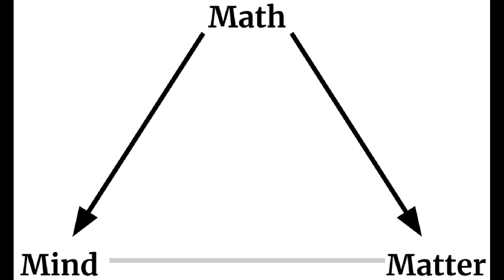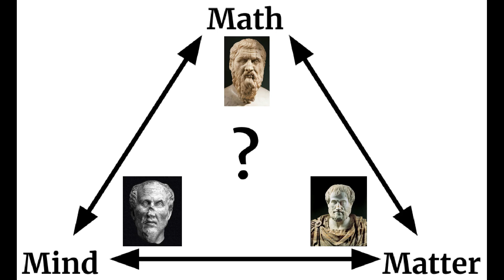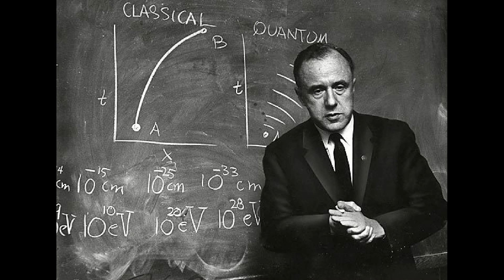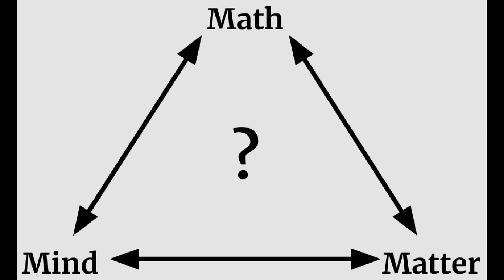Modes of Existence: Math, Matter, Mind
There are three modes of existence: math, matter, and mind. What, if any, is the relationship among them? Is one of them the source of the others?

This video is a clip from AlwaysAsking.com Episode 9: "Why does anything exist?"